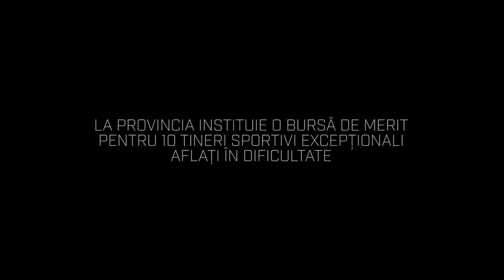LaProvincia Creștem Campioni Rafael Stoichiță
Rafael Stoichiță

Când ai greutăți, ridică-le!

Acesta pare sa fie motto-ul familiei Stoichiță. La numai 10 ani, Rafael calcă pe urmele tatălui său, Paul, multiplu campion național și internațional.

Totul a început când a văzut în casă numărul impresionant de cupe și medalii, iar prima lui halteră a fost o coadă de mătură pe care încă o păstrează pentru a nu uita de unde a pornit.